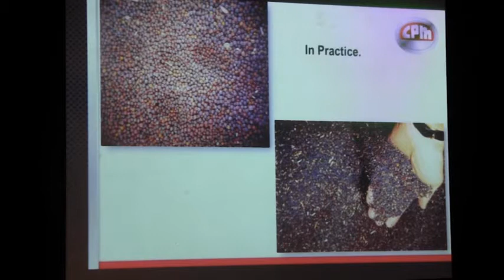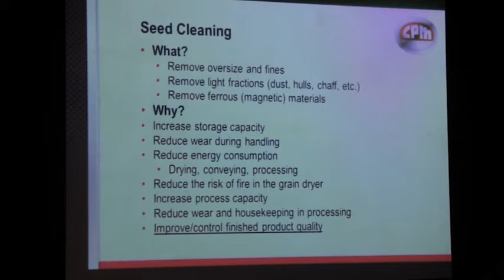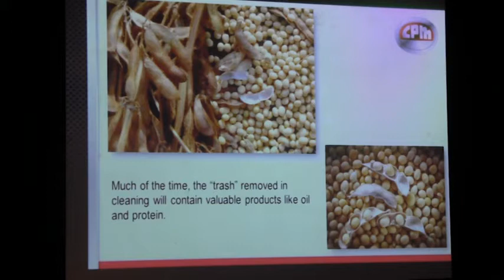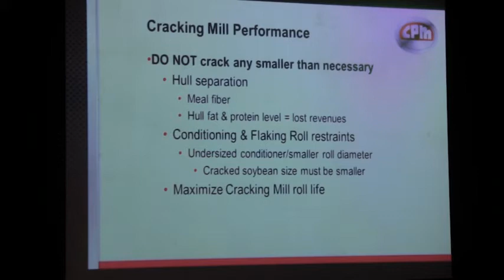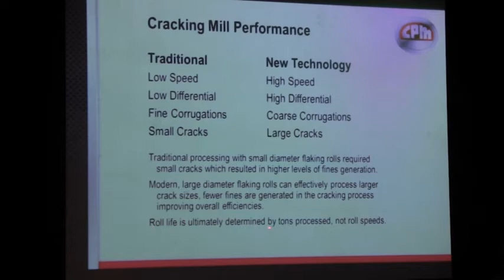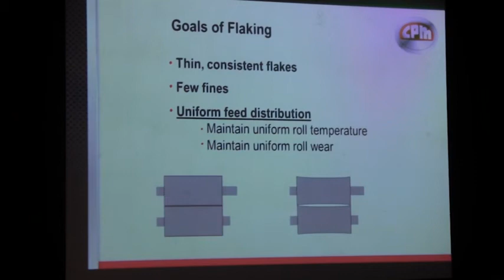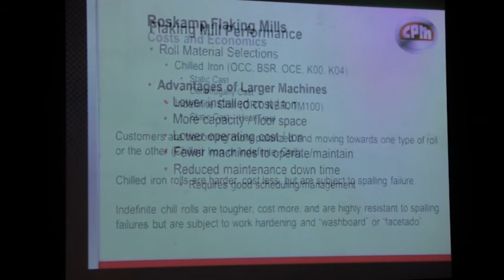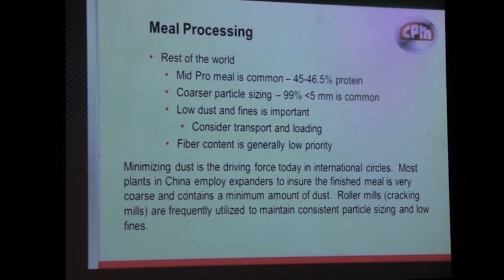Recent Trends in Oilseed Preparation and Meal Processing